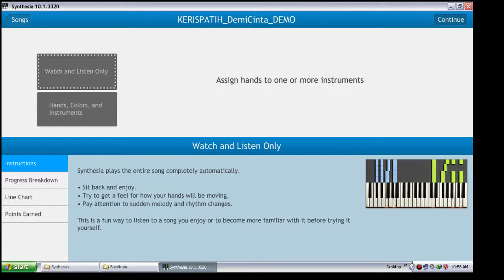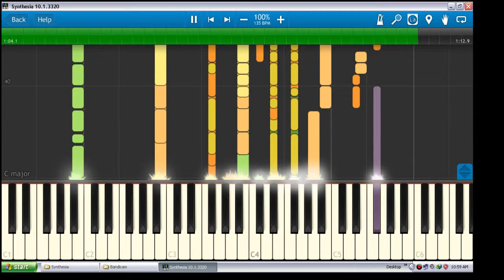Kerispatih - Demi Cinta | Piano Tutorial Synthesia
Lirik Lagu  ~ Non Official Trailer-Teaser Music Video

[Verse 1]
Maaf, ku telah menyakitimu
Ku telah kecewakanmu
Bahkan ku sia-siakan hidupku,
Dan kubawa kau seperti diriku

Walau hati ini t'rus menangis
Menahan kesakitan ini
Tapi ku lakukan semua demi cinta

[Verse 2]
Akhirnya juga harus ku relakan kehilangan cinta sejatiku
Segalanya t'lah ku berikan
Juga semua kekuranganku

Jika memang ini yang terbaik
Untuk diriku dan dirinya
Kan ku t'rima semua demi cinta

[Chorus]
Jujur, aku tak kuasa,
Saat terakhir ku genggam tanganmu
Namun yang pasti terjadi,
Kita mungkin tak bersama lagi
Bila nanti esok hari
Ku temukan dirimu bahagia
Ijinkan aku titipkan kisah cinta kita selamanya

Thanks to Indo MIDI :)